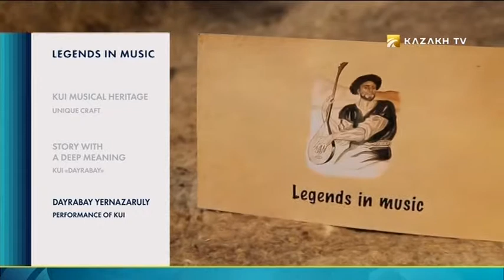Legends in music №8. Kui "Dayrabay"